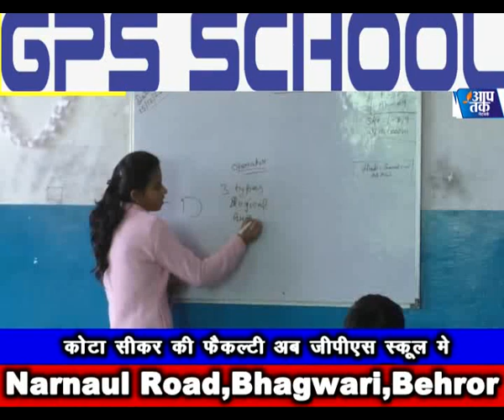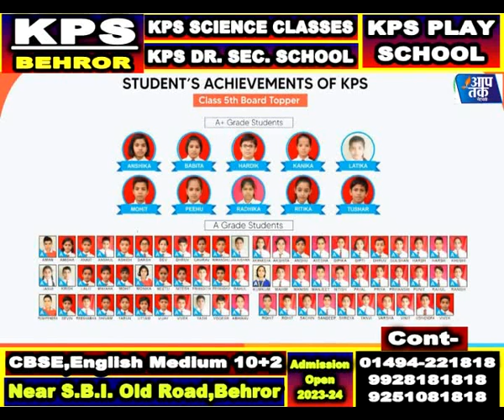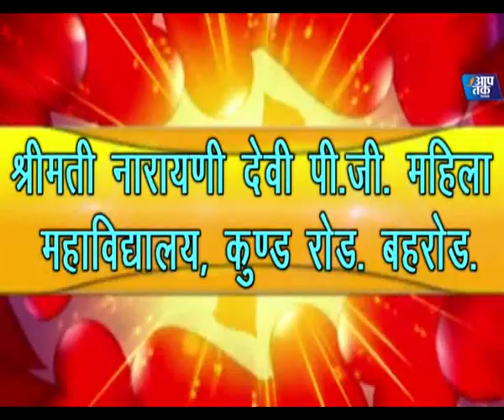मेरी माटी मेरा देश कार्यक्रम का किया आयोजन,प्रधान ने किया नरेगा कार्य का निरीक्षण,बुजुर्गों की दौड़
aap tak network मेरी माटी मेरा देश कार्यक्रम का किया आयोजन,प्रधान ने किया नरेगा कार्य का निरीक्षण,बुजुर्गों की दौड़ आयोजित